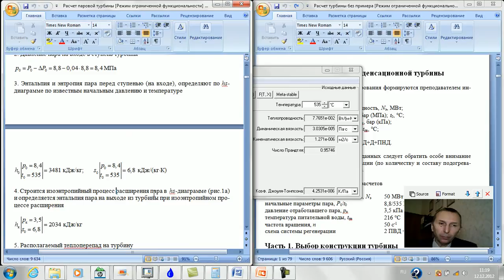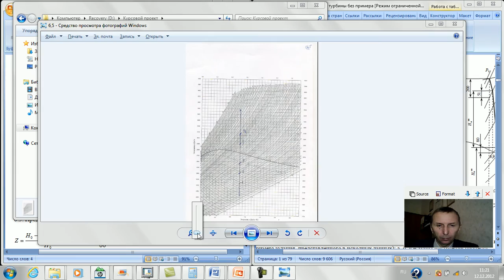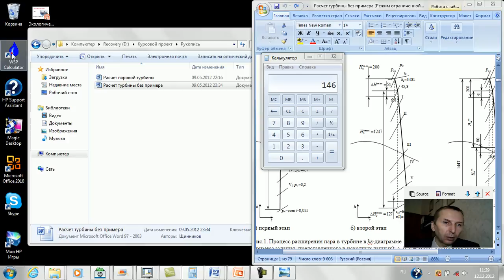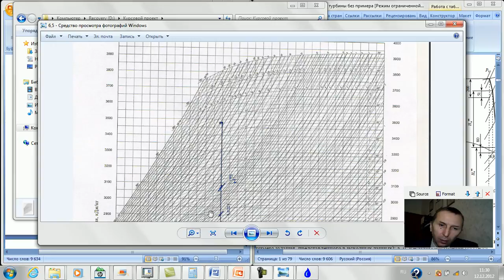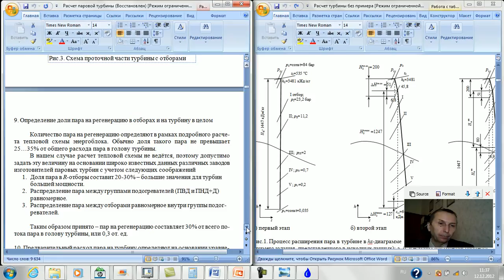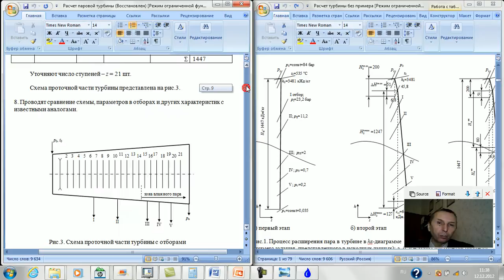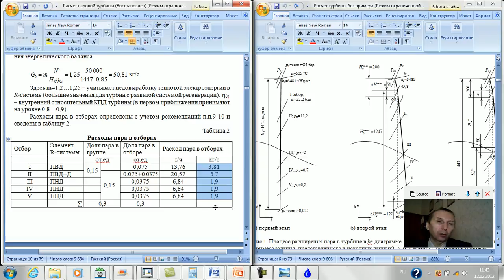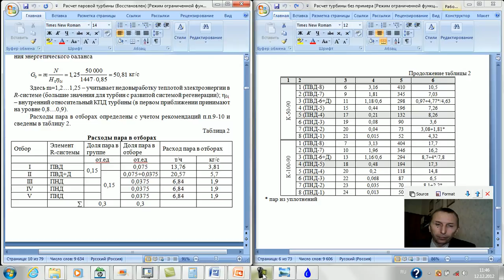Щинников Урок 2 Паровые Турбины Курсовик НГТУ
Щинников. Урок 2. Паровые Турбины. Курсовик для студентов направления 140100 теплоэнергетика и теплотехника. Схема турбины, процесс расширения, нерегулируемые отборы.